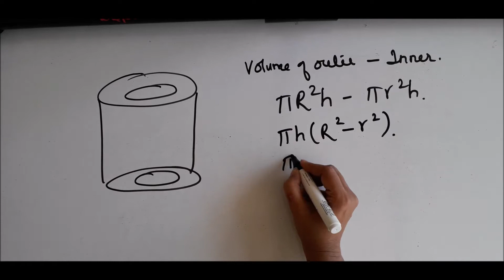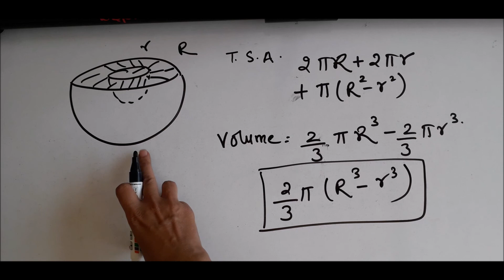5 Surface Areas and Volumes 3D Hollow Shapes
Surface Areas and Volume 3D Hollow Shapes